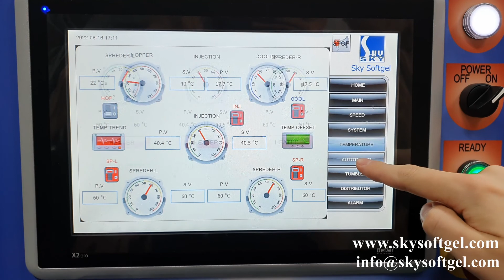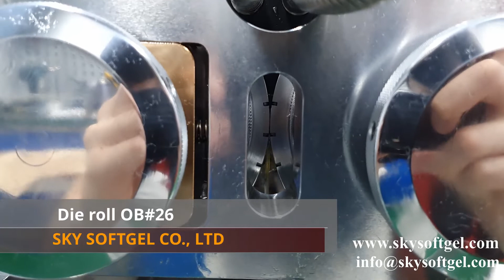SKY Softgel Encapsulation Machine SS-100T